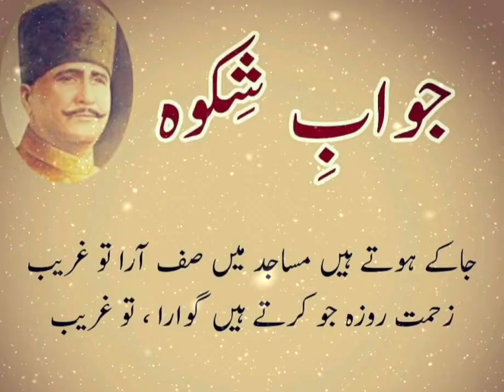Jawab E Shikwa Shayari Status | Ja Ke Karte Hain Masajid Me Saf E Aara To Ghareeb | Allama Iqbal